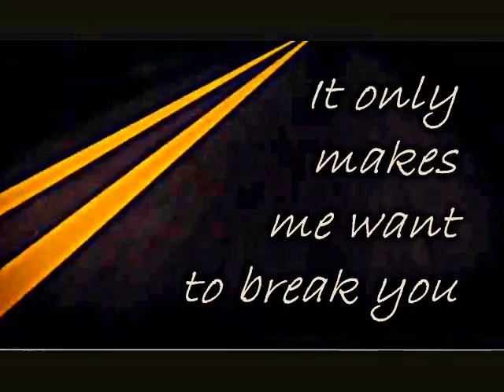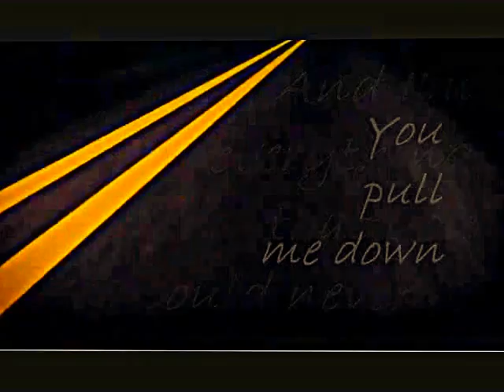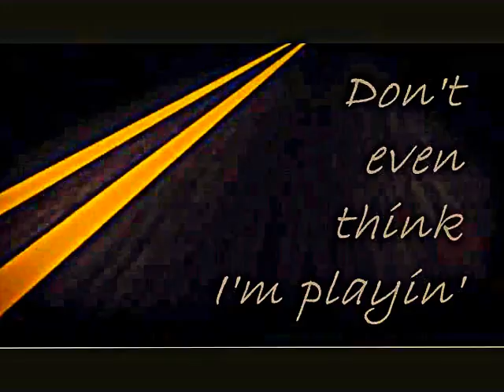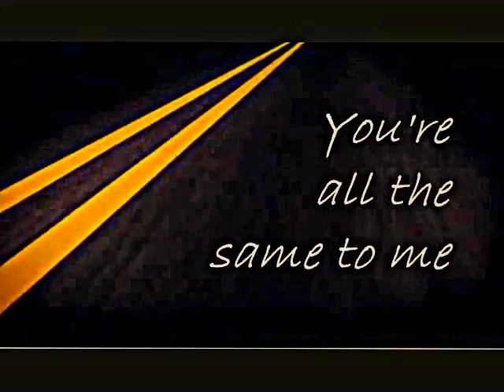I Fucking Hate You-Lyrics Godsmack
I Fucking Hate You, Godsmack